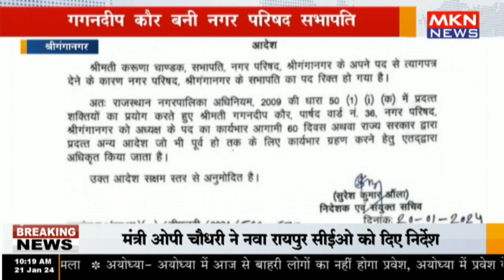श्रीगंगानगर - गगनदीप कौर बनी नगर परिषद सभापति